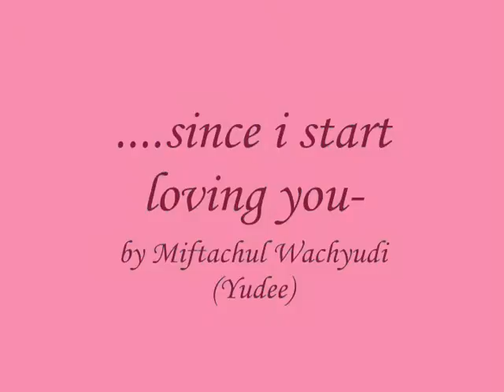....since i start loving you-